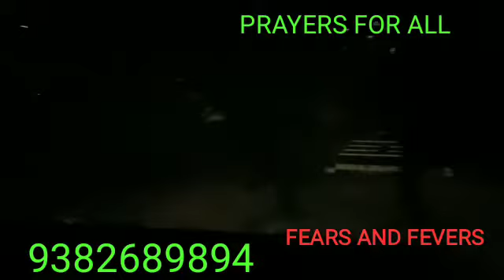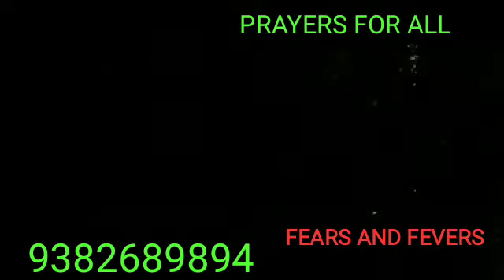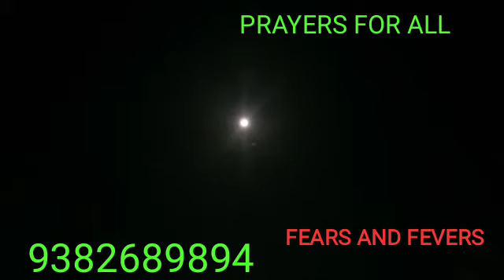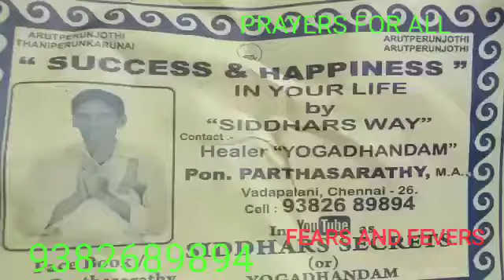6.5.20,சற்றுமுன் சித்திரா பௌர்ணமி பூஜை,CHITHRA POURNAMI POOJA,VADAPALANI MURUGAN TEMPLE, CHENNAI,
Video from PON PARTHASARATHY
YOGADHANDAM